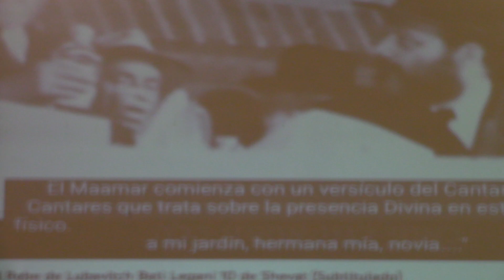por eso es Farbrengen Gran celebración Jabad México 3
El contenido transmitido por este medio, no tiene fines de lucro y/o especulación comercial alguna. Este es producido por una Asociación Civil, con la única finalidad de proporcionar entretenimiento al público y sus miembros. Si quieres SABER Y CONOCER   MÁS de estos y otros interesantes temas de judaísmo, la comunidad judía del mundo, de México, y de Israel
visita